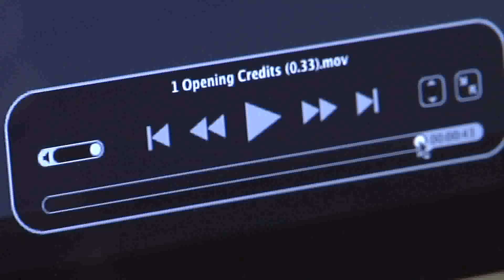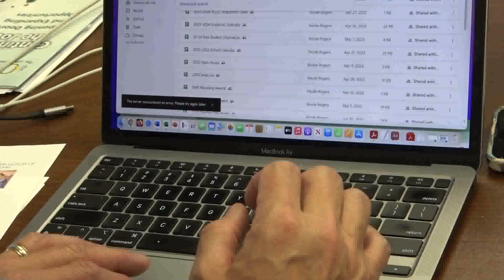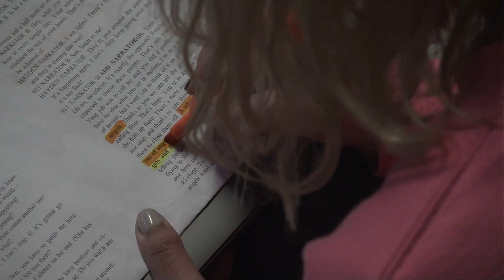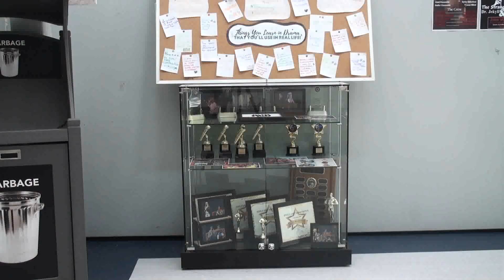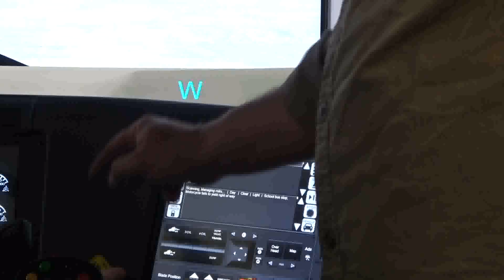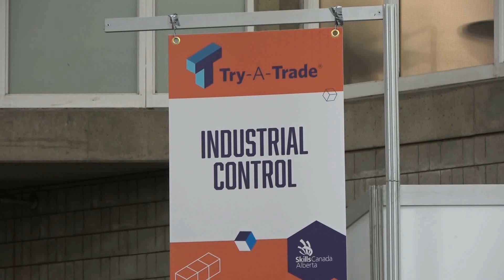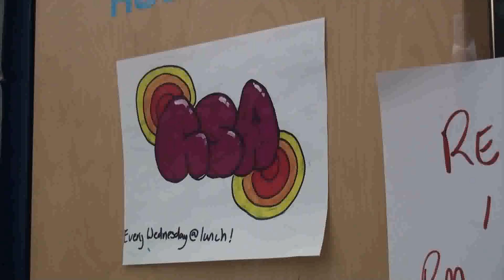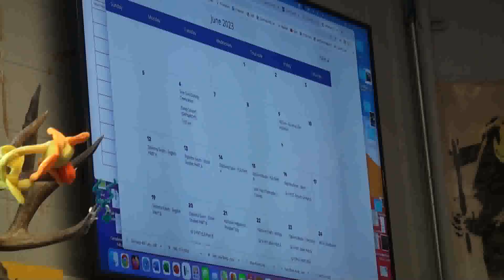MCTV Episode 405 (May 10, 2023)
Hosts:  W. Campeau & D. Weiss
Weather:  J. Andrews
Sports:  S. Chvojka
In-Studio Interview Guest:  M. Casavant (GSACRD Voice) to discuss Mental Health Awareness Month.
Pieces:  New MCHS Staff Spotlight:  Mr. Clayton (S. Chvojka), One Act Play (A. Pelletier), Skills Alberta Provincial TV Production Video (E. Boissonneault & B. Winsor), Bike Trip Cancellation (A. Chorney) & MCHS GSA Club (B. Farough)